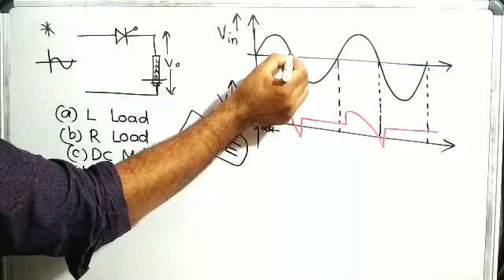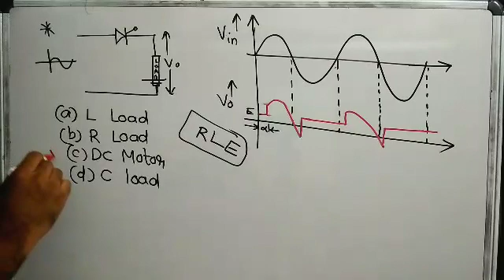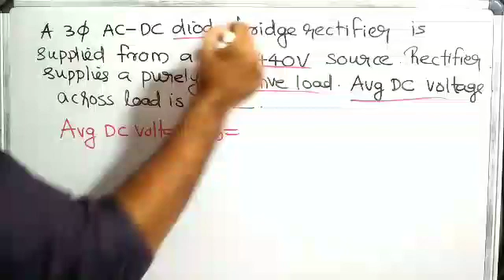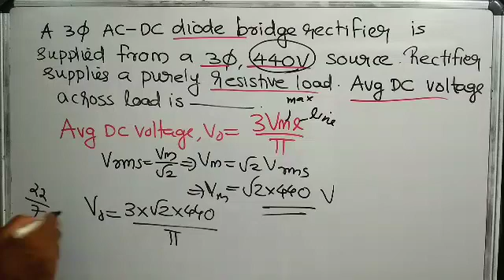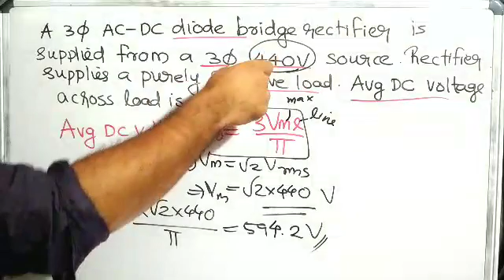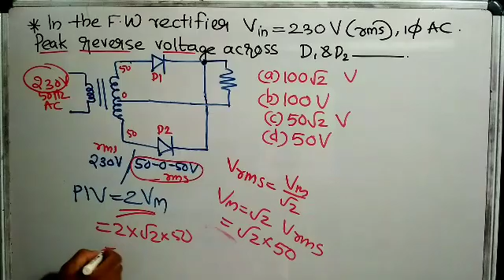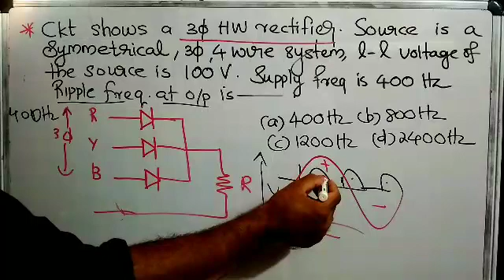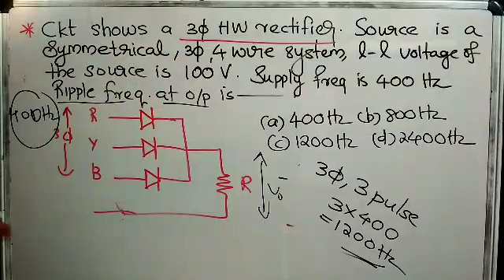Power Electronics-Question Series-Part 2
Lecturer Poly, KSEB, AE/Sub Engr., Electrical Inspector